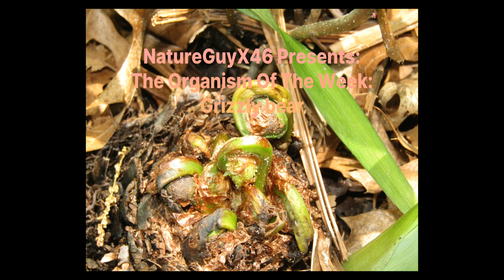Organism Of The Week; Grizzly Bear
Grizzly Bear; Urus arctos horribilis, is a species of brown bear native to Western Canada and Northwestern United States.

If you enjoyed this video please subscribe, if you learned something from this video feel free to give this video a like, and if you've subscribed click that notification bell so you know when all future videos are coming out.